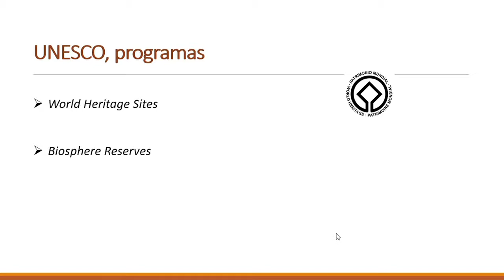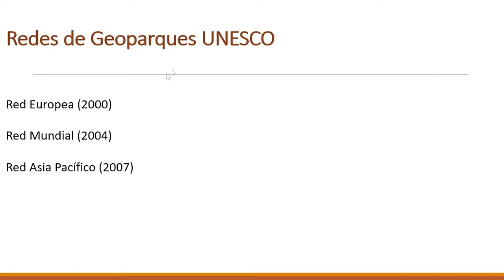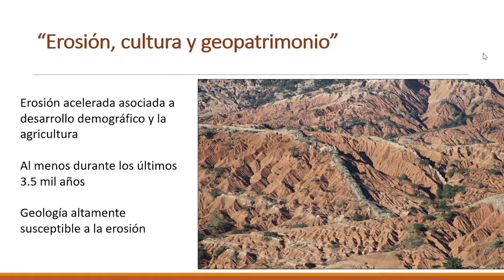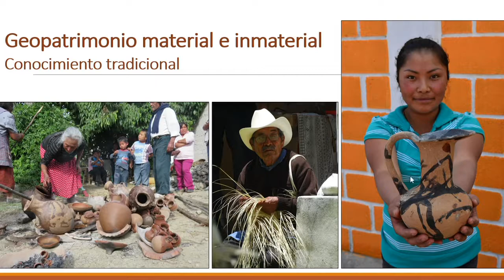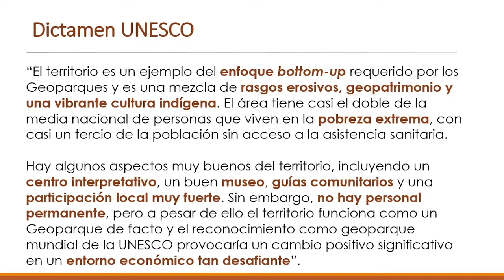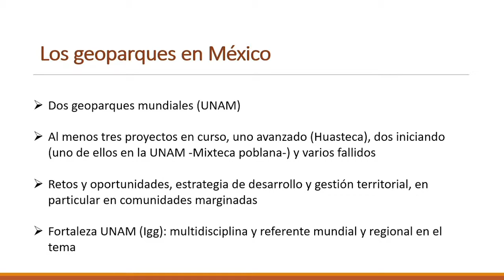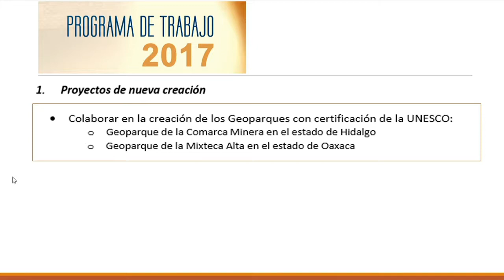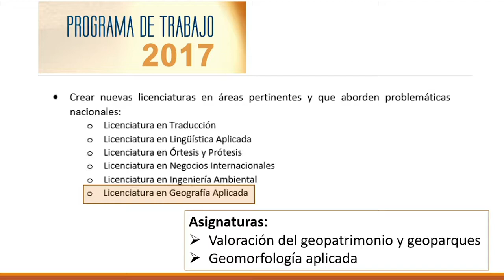Presentación - IGg UNAM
Presentación del reconocimiento del Senado de la República a la UNAM
Proyecto Geoparque Mundial Unesco Mixteca Alta, Oaxaca